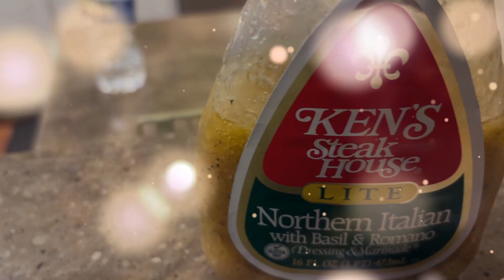Chicken with Cheese And Capers In Parmesan and Garlic Sauce Over Bow Tie Pasta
Happy Holidays!  Welcome to JeanHomeDecorNMore.  I hope you enjoy this short video clip of what I made for dinner tonight!  Quick and Easy Does It!
If you like these types of videos, please consider joining my channel.  I would love to have you.  I also post videos on home decor, shopping hauls, retail walk-throughs, product reviews, tablescapes, and more.

Today's video is part of an open collaboration called:  Quick and Easy Meals/
It is hosted by"

Stop by these ladies channels for totally awesome content.  You won't want to miss out.  Let them know Jean from JeanHomeDecorNMore sent you over.

Happy Holidays!  Peacel  Jesus is the reason for this season.  Praise His Holy Name.